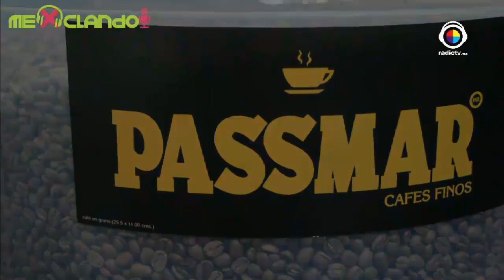Mexclando/El chisme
El tema de hoy en Mexclando fue "El chisme", actividad realizada por todos (aunque no lo aceptemos). Además verás el Royportaje y mucho más.